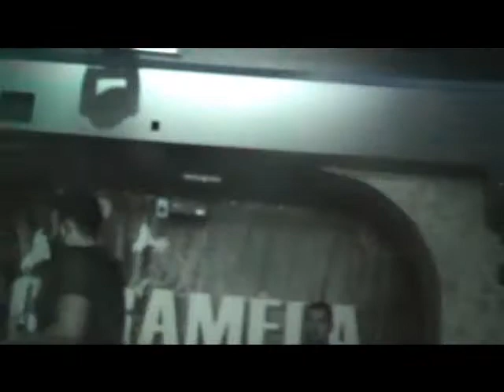NIKHΦΟΡΟΣ LIVE ΚΩΣ ΦΑΙΝΟΜΕΝΟ ΕΙΜΑΙ ΕΓΩ 04 10 14 by ΓΩΓΩ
ΝΙΚΗΦΟΡΟΣ LIVE ΚΩΣ ΦΑΙΝΟΜΕΝΟ ΕΙΜΑΙ ΕΓΩ 04-10-14 CARAMELA CLUB by ΓΩΓΩ